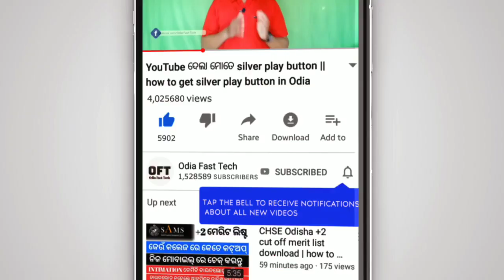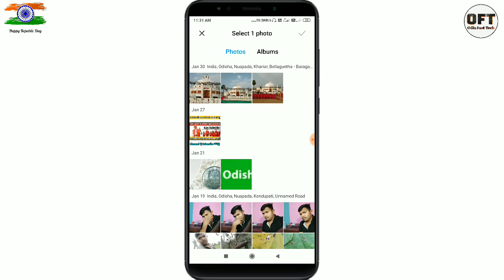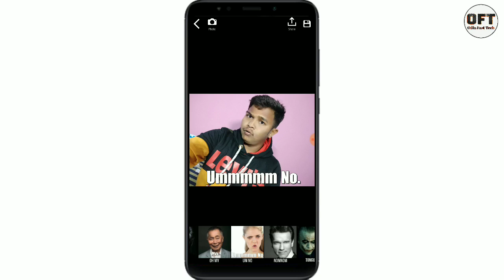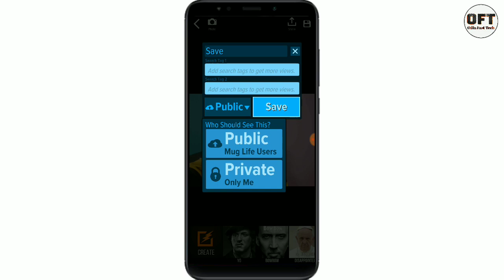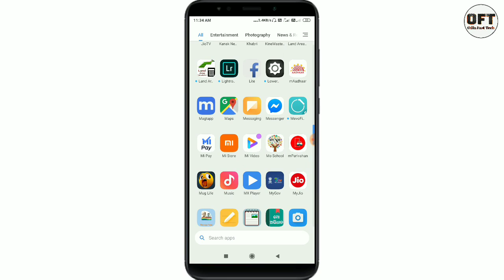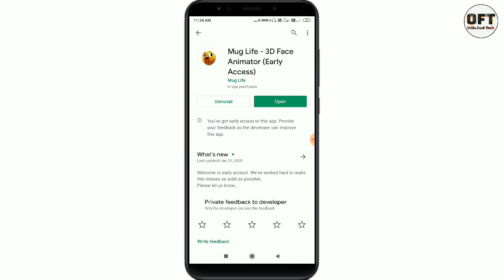Best photo video editing app | how to make Photo gif | best photo editing app 2020